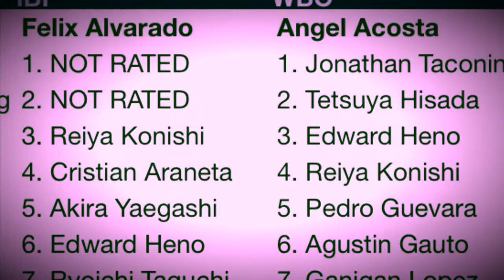Jonathan Taconing: Pacquiao should fight Crawford next.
Taconing is ranked in the WBC & WBO in the junior flyweight division.